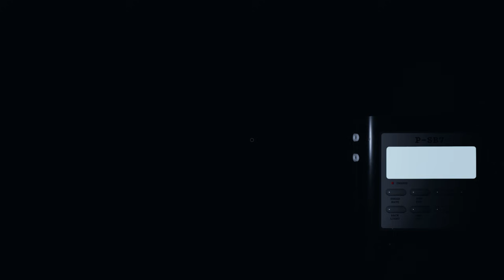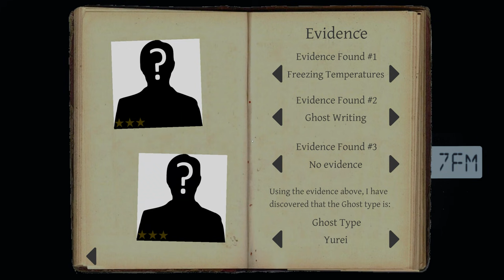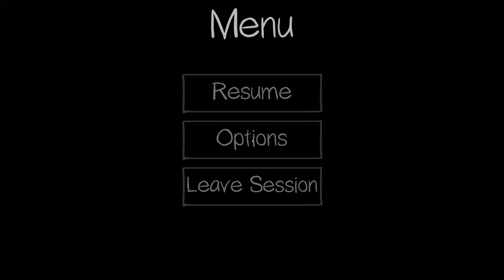Jestem DEBILEM! #72 Phasmophobia w/ Guga, Tomek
Phasmophobia - gra w której wcielasz się w poszukiwacza duchów. Twoim zadaniem jest ustalenie jaki duch nawiedza daną lokalizacją używając w tym celu całej gamy specjalnych przedmiotów. Możesz to zrobić sam, albo z grupą swoich znajomych! Powodzenia!

🔎 Serie znajdziesz:
Phasmophobia
Phasmophobia pl
Phasmophobia gra
Phasmophobia multiplayer
Gry o duchach